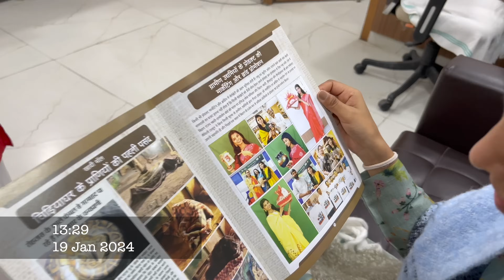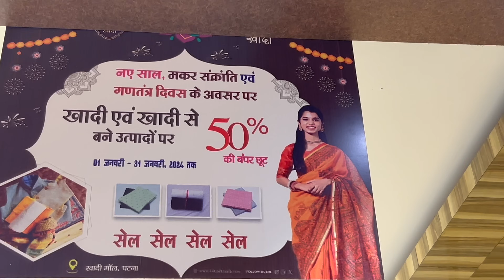Massage chair par Ayachi ki masti 😆 - Rishav Vlogs